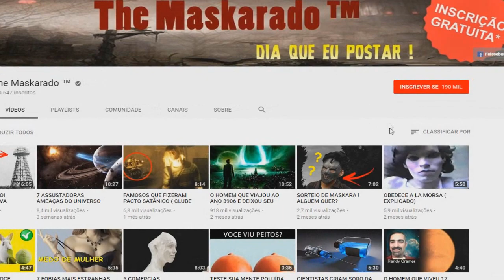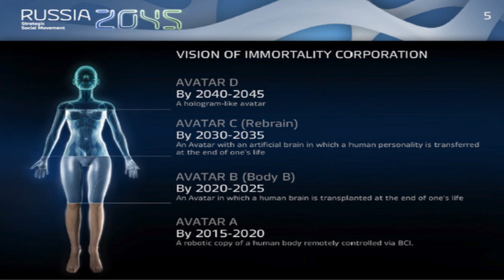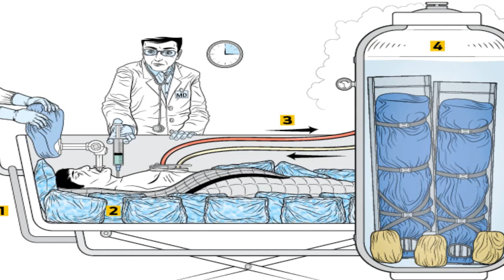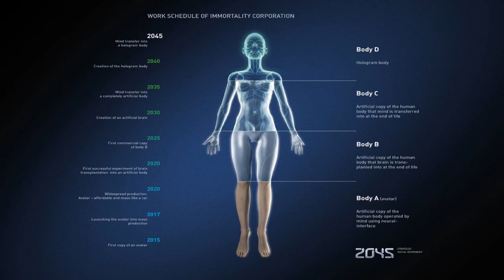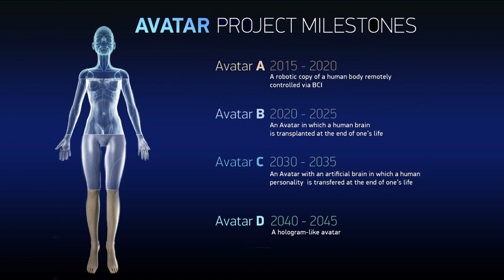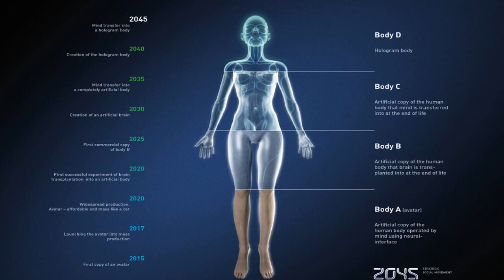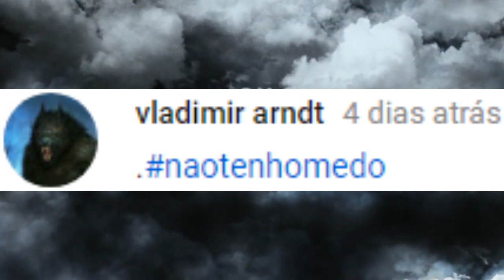O HUMANO SERÁ IMORTAL EM 2045 - PROJETO AVATAR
Seres imortais no ano de 2045, será que conseguimos ?